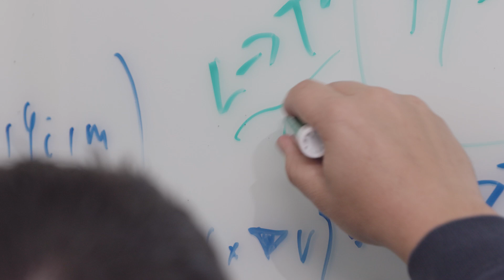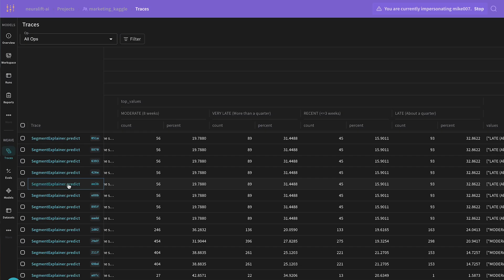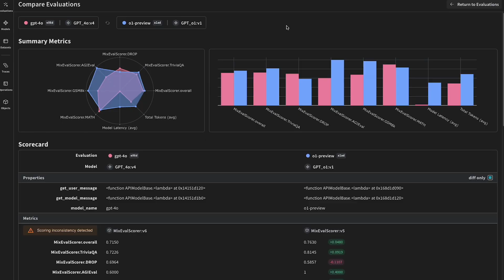How Neuralift AI builds trust in marketing segmentation with Weave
Neuralift AI is delivering superpowers to marketing leaders through the power of segmentation analysis and GenAI insights and targeted next steps.

Hear from co-founder and CDO Mike Maloney on how they were able to generate trustworthy, reliable insights, summaries, and actionable steps by managing Evaluations and LLMOps on W&B Weave.